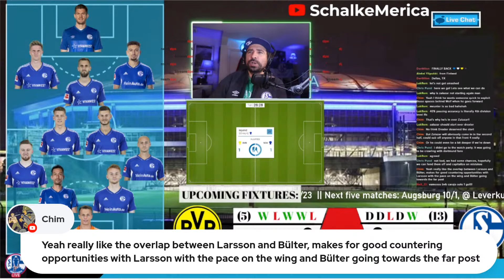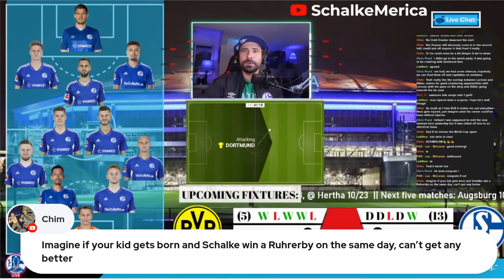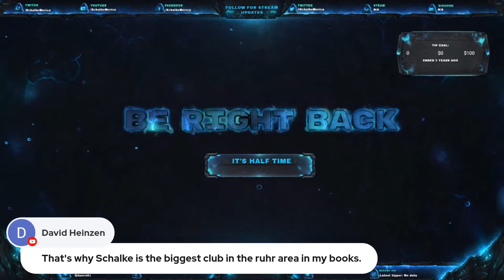🚨 BORUSSIA DORTMUND vs FC SCHALKE 04 [DE SUBS] | The Mother of all derbies | BVBS04 | S04 🚨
🚨 BORUSSIA DORTMUND vs FC SCHALKE 04 | The Mother of all derbies | BVBS04 | S04 🚨

Join our livestream as we watch along to Bundesliga Revierderby match BVBS04 . We'll broadcast live during the match to go together through all the ups and downs vs Dortmund in the Revierderby.

Probably the most electrifying derby in the Bundesliga is back: Borussia Dortmund vs. FC Schalke 04. Tears, goals, emotions - everything football has to offer. Over the years, this match has produced quite a few headlines. We have prepared the best moments of the Revier derby for you which created some of the most dramatic games in Bundesliga history! Who do you think will win the match?

Chapters:
0:00